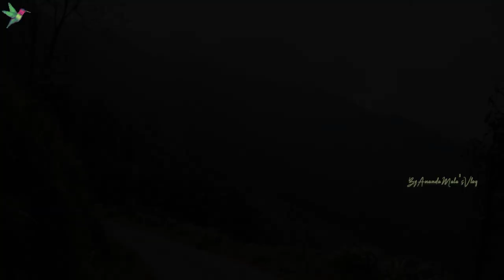Glenburn Tea Estate at Darjeeling Wow😃..(Full HD Videos)Tea Garden, Valley & Silver Needle White Tea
Family tour.
Tour Place & Rest room :
Glenburn Tea Estate and Boutique Hotel at Darjeeling near to Glenburn Tea Estate At Darjeeling Tea Factory.

Location: Glenburn Tea Estate and Boutique Hotel at Darjeeling Tea Factory.

View Point :
1. Tea Garden
2. Tea Factory
3. Between Sikkim & Darjeeling district.
4. Kanchenjunga range.
5. Glenburn Primary School

Online Shopping at Glenburn Tea Estate-

I hopefully you and your family will enjoy..🚂🙂

Creator & Editor by: Self-Urmita (Ananda Mala's Vlog)
Photography by: Family
1. Music: Beautiful Dream
Musician: Diego Nava
2. Music: Elegance.m4a
3. Music: How Can I Love You
Musician: Arulo

This is my channel name @Ananda Mala's Vlog